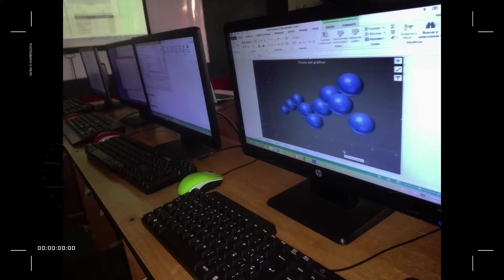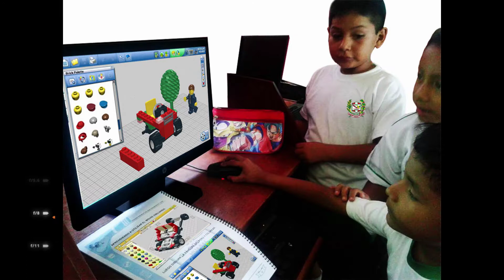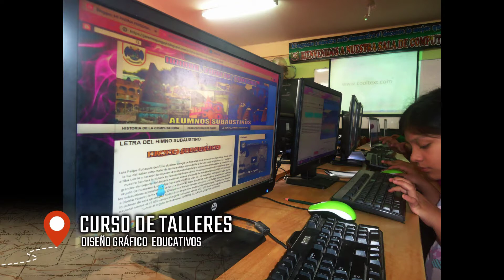TALLERES DE COMPUTACIÓN I.E. 21009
Alumnos trabajando en distintos Talleres Informáticos